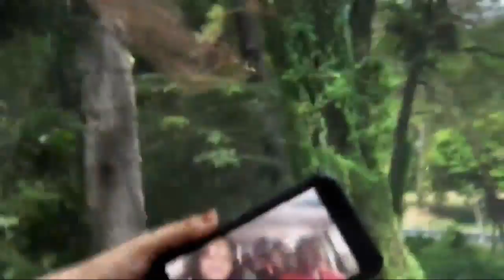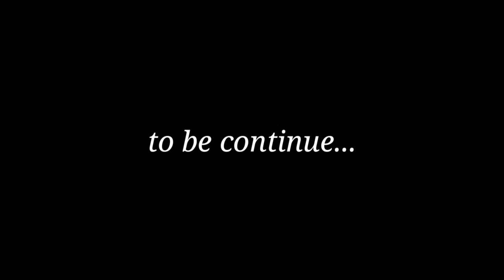keluarga rempong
hei guys, video akan di upload seminggu sekali, keep watching my vlog yaa.